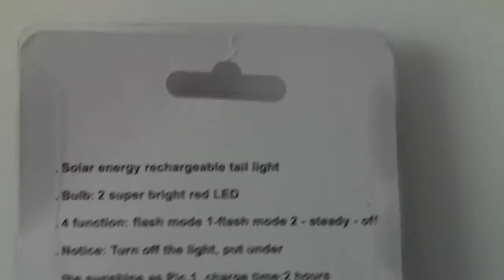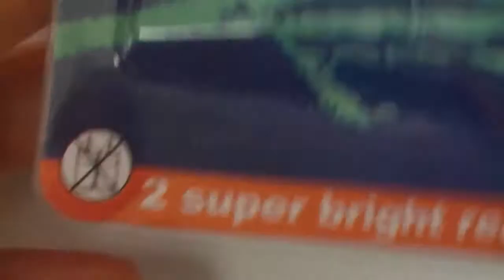cheap solar rear tail bike bicycle light 2 LED 4 mode seen on Ebay Amazon a quick look